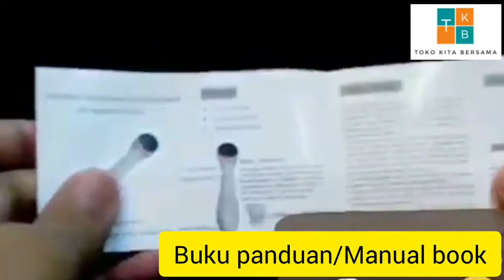SETRIKA WAJAH ELEKTRIK / ION FACE MASSAGER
Manfaat utama melakukan setrika wajah adalah untuk mencegah penuaan. Setrika wajah sangat efektif untuk mengurangi jumlah kerutan di wajah. Selain itu, perawatan ini juga bermanfaat untuk meningkatkan aliran darah ke wajah dan membantu pembuangan toksin melalui sistem limfatik.

Miliki kulit wajah yang bersih, sehat, dan cantik dengan setrika wajah ini atau disebut Vibration Iontophoresis Instrument ION FACE MASSAGER. Cukup 3 menit dan 3x sehari, anda akan memiliki kulit wajah yang cerah.

Setrika wajah ini membuat fungsi serum,eye cream, cream, cleanser koleksi anda bekerja lebih sempurna dan maximal.
Dengan teknologi tinggi mikroelektronik yang dapat memasukkan komponen nutrisi pada lapisan basal, meningkatkan energi sel, mempercepat gerakan sel dan metabolisme, menjadi kulit segar, putih dan lembut. Jika dikoordinasikan dengan produk yang sesuai maka efeknya akan lebih baik.

Bisa COD